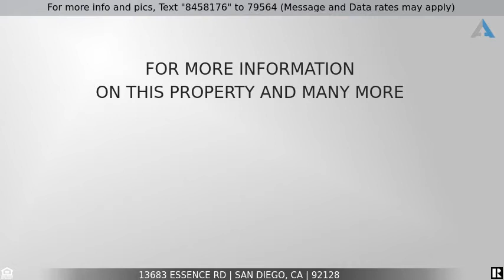Priced at $3,390 - 13683 Essence Rd, San Diego, CA 92128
Home for Sale in San Diego

Charming 3 Br House plus loft/office 2.5 baths ,Lovely private pool,Fully fenced back yard.Granite kitchen with designer cabinets.Washer/dryer included.Upgraded home in CarmelMountain area.Premium artificial waterless turf to saver you utilities.Prefer 12 months lease.Minimum.$3390 rent and same deposit moves you in this charming 2 story home in desirable family and pet friendly area.Near Costco,shopping malls,Hwy 15,schools.Great Carmel Mountain Location.Sorry no pet please.Avail 7/1 SEE VIRTUALLY!Very convenient Carmel Mountain 3 Br plus loft/office charming single family two story home with modern private swimming pool.Near Costco,Shopping Malls,Transportation.Home available to move in after January 15th.Prefer 12 month lease.Maintenance free premium green artificial turf to save you water and maintenance.Pride of ownership every where. Blue ribbon Poway schools.Highland Ranch Elementary,Meadowbrook Middle and RB High Schools.Must see charmerAvailable July1st.Ask for VIRTUAL TOUR VIDEO.